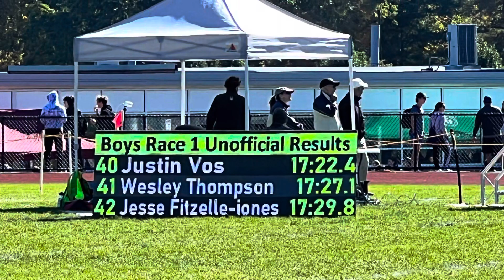2022 Ponaganset, RI - Covered Bridge Cross Country Classic - Boys Race 1 (Top Seeds), 10/8/2022